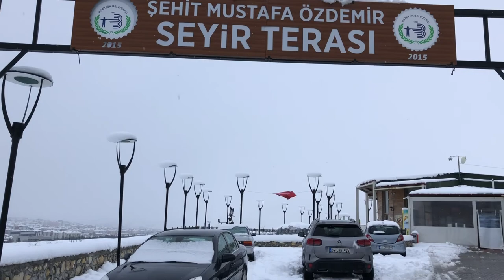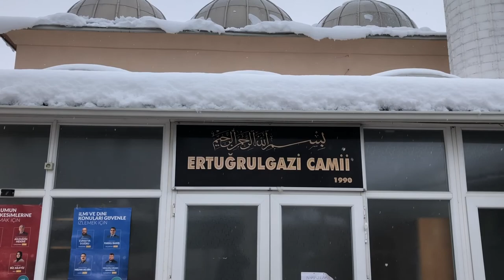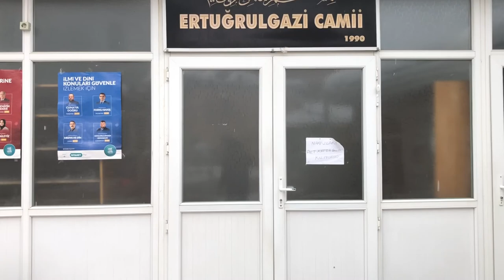Turkey-Bozüyük Snow season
Snow season
One of the most beautiful  countryside villages, the nature of life, the kindness of the people of the region, and their welcome to the tourist with a smile and welcoming hospitality

Location coordinate
Yediler, Ertuğrul Cd. 117-101, 11300 Bozüyük / Bilecik, Turkey
39 ° 53'37.5 "N 30 ° 02'03.1" E